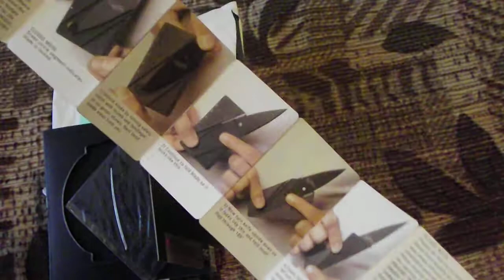Самая недорогая нож кредитка с Алиэкспресс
Ссылки на нож кредитку